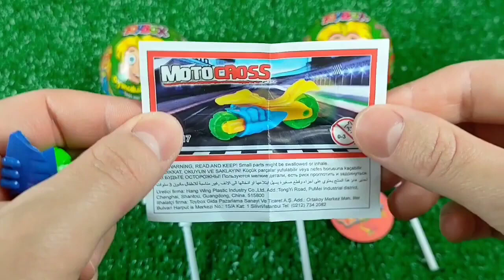TRANSPORTING CARS & FRUITS WITH COLORED JOHN DEERE vs CLAAS vs FENDT TRACTORS - BeamNG.drive Candy